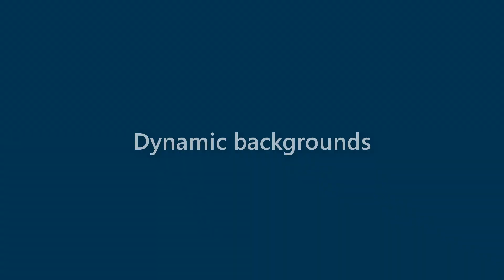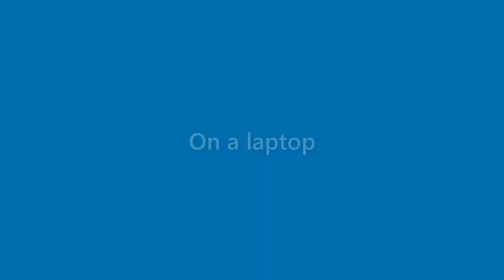Jessie Hardy - appearance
Name Look - Jessie Hardy - appearance. In this video we present "Jessie Hardy" name look and feel in various scenarios.
This video will cover:
How does "Jessie Hardy" look as a personal letterhead?
How does "Jessie Hardy" look on a business card?
How does "Jessie Hardy" look on a computer/laptop screen?
How does "Jessie Hardy" look with different background colors?
How does "Jessie Hardy" look with various fonts?